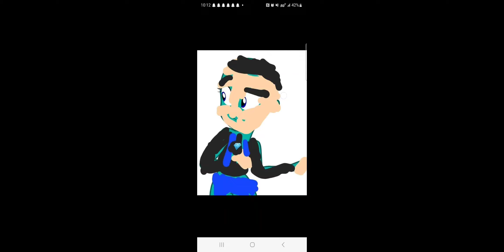The Super Luis Bros Movie Sneak Peek Mushroom Kingdom